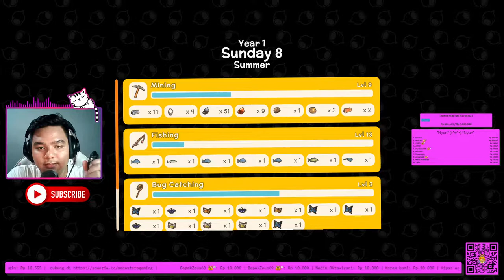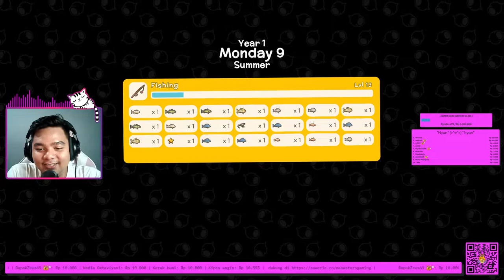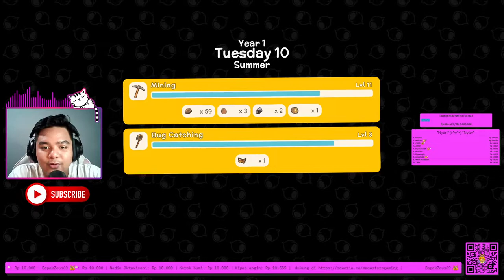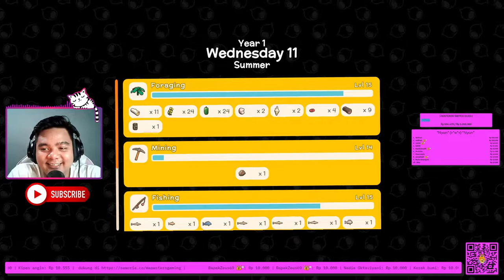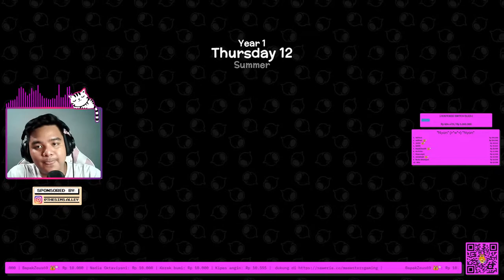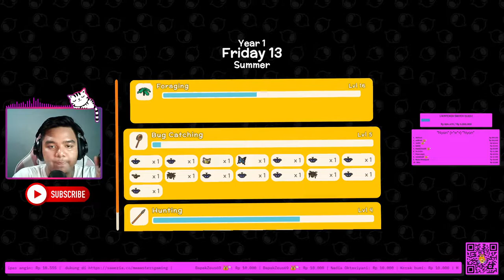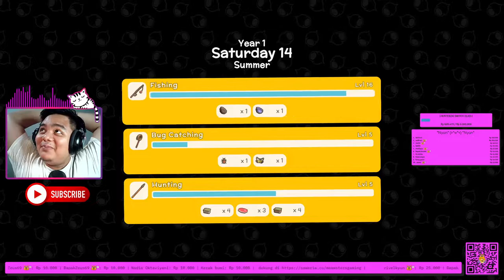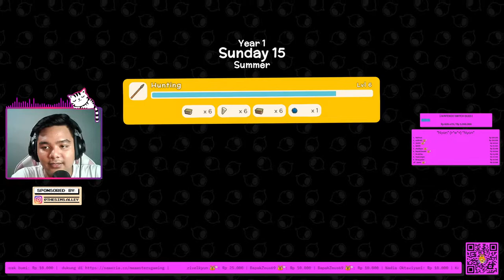🔴 [ARE WE LIVE?!] MAIN SANTAI YUK! | DINKUM INDONESIA WALKTHROUGH #2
Halo Gaes ! Maawsters Here !

DISCORD LINK FOR FUN :
Maawsters Kingdom (Maaw)

Thankyou for your support dan share ke ujung dunia ^^